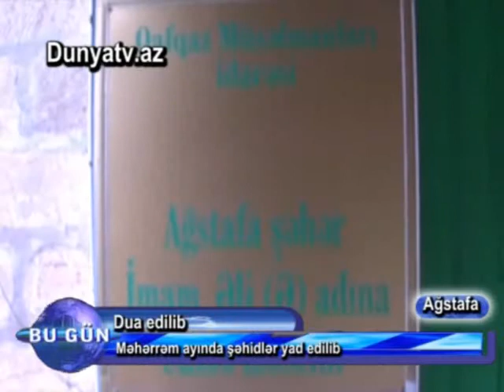22 11 2014 Agstafa Meherrem ayi